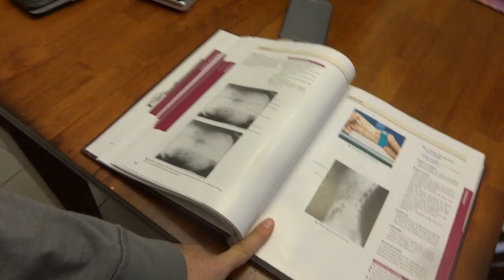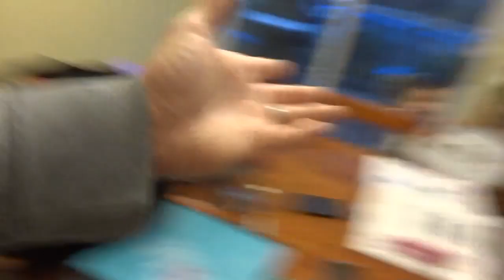SNOW DAY ||472| ThePlusSideOfThings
I started vlogging because I thought it would be fun to document my life and put it on YouTube; and after over a year and a half of doing it, I found out I was right. It was fun! I carry a camera everywhere I go. I am a parent to an amazing little girl, I have an amazing wife and I will be sharing my experience through life with all of the Internet.

Send Us Mail:
ThePlusSideOfThings

About ThePlusSideOfThings